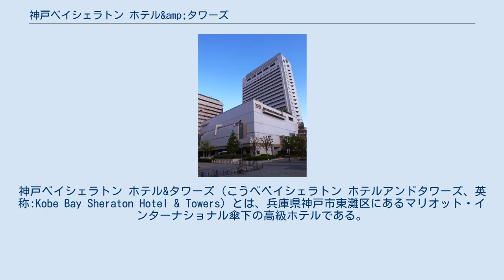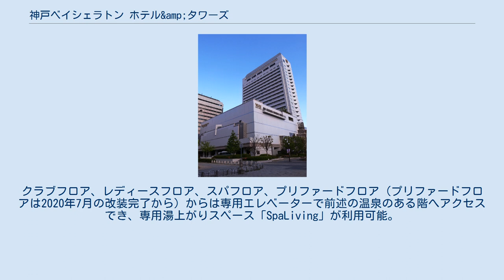神戸ベイシェラトン ホテル&amp;タワーズ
神戸ベイシェラトン ホテル&タワーズ（こうべベイシェラトン ホテルアンドタワーズ、英称:Kobe Bay Sheraton Hotel & Towers）とは、兵庫県神戸市東灘区にあるマリオット・インターナショナル傘下の高級ホテルである。
 1992年6月25日、六甲アイランドに21階建て高層ホテルとしてオープン。
開業から2005年6月30日までJTB（日本交通公社）の子会社だったが、不振が続いたため、米大手投資会社のローンスターグループに売却された。
ローンスターグループのホテル運営会社「ソラーレ ホテルズ アンド リゾーツ」が100%出資する子会社「SHR神戸」が運営した。
 その後ホテルは、ローンスターグループからホテルニューアワジへ売却されると発表。
ホテルニューアワジがSHR神戸を買収（2011年12月1日付けで全株有償譲渡）し、傘下とする形をとる。
ホテル名は変更せずに、営業を続けるとしている。
「激しい価格競争や不況で収益が伸び悩んでいた」と、報道された。
 スイートルームを含む270室。
そのうち17階 - 20階は専用クラブラウンジへのアクセスが付いた「クラブフロア」、12階は女性専用の「レディースフロア」、6階は「スパフロア」となっている。
7つのレストラン、ラウンジバー、プール、フィットネスクラブ&リラクゼーションサロン、神戸六甲温泉"濱泉" スパ&ウェルネスがある。
クラブフロア、レディースフロア、スパフロア、プリファードフロア（プリファードフロアは2020年7月の改装完了から）からは専用エレベーターで前述の温泉のある階へアクセスでき、専用湯上がりスペース「SpaLiving」が利用可能。